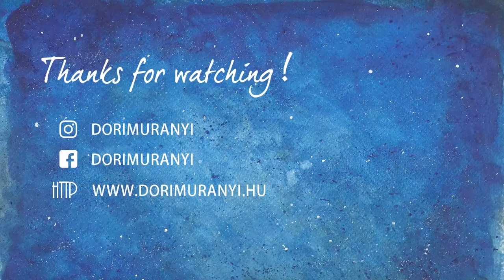watercolor speedpaint // HUSKY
Timelapse of an easy little painting which I made to practice watercolors. It's a Siberian Husky, and you can find the reference photo I used here:

MUSIC
Acoustic Circles by Unicorn Heads